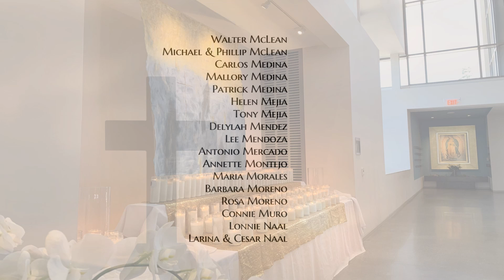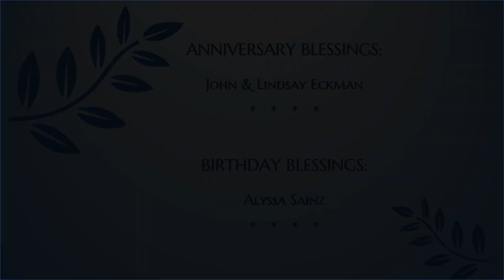E Book of the Sick, Week of October 6, 2024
E-Book of the Sick/E-Libro de los enfermos
Gratitude Prayers/Oraciones de Gratitud
Week of October 6, 2024/Semana del 6 de octubre, 2024